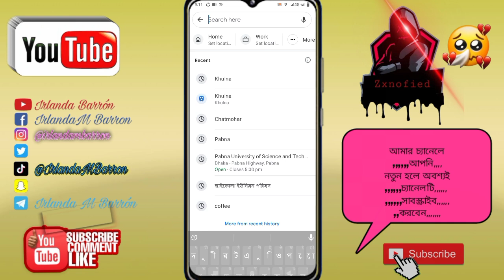Google Maps আপনার রাস্তা দেখাবে। ঘুরে আসুন অচেনা জায়গায় | How to use Google Maps in Bangla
Sheik tech
গুগল ম্যাপ ব্যবহারের নিয়ম
গুগল ম্যাপ
google map settings
গুগল ম্যাপ কিভাবে ব্যবহার করে
গুগল ম্যাপ এর ব্যবহার
google map add location
google map add location bangla
how to add location in google map 2024
how to find a location on google map
google map tutorial bangla
google map tricks
google maps live view
google map kivabe use kore
গুগল ম্যাপে মোবাইল লোকেশন বের
google map kivabe use korep
google map app
how to use google maps on iphone
মোবাইল রাস্তা দেখাবে
ঘুরে আসুন যেকোন অচেনা জায়গা